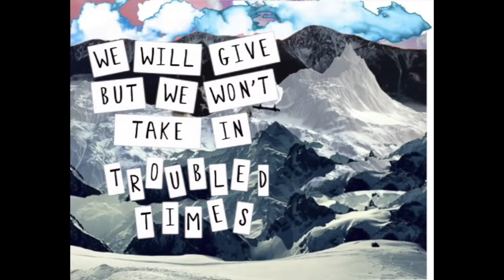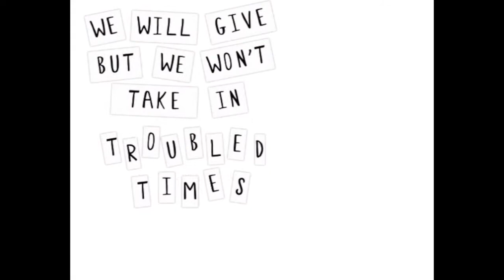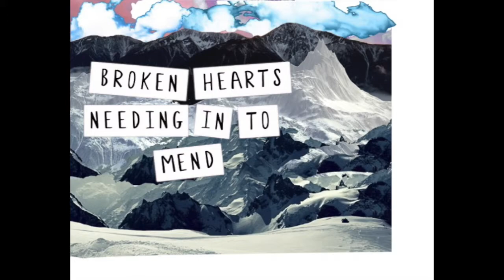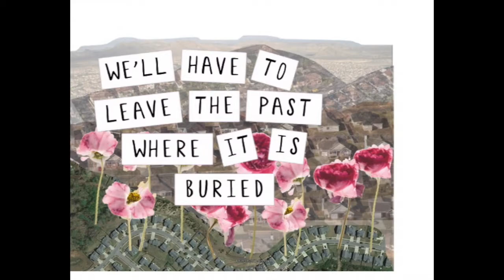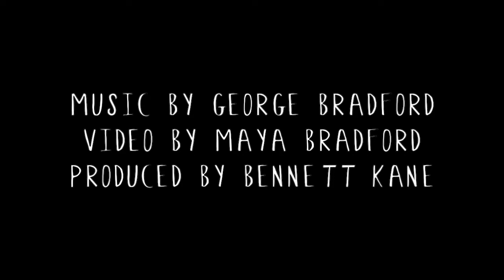TROUBLED TIMES by George Bradford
From the 2017 Album "Troubled Times"
Words and Music by George Bradford
Sound Recording Produced by Bennett Kane
Video Production by Maya Bradford